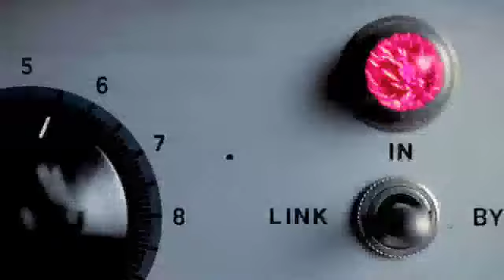EPIMETHEUS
Take a Trip to the sixth moon of Saturn.